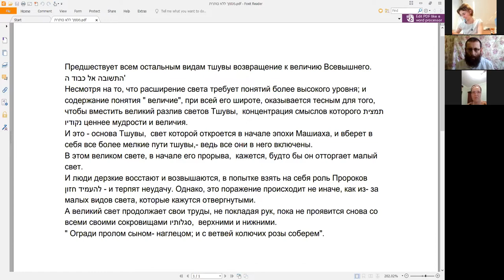Орот а Тшува, глава 4, 8-й обзац, Натан Котляров.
Курс «Рав Кук “Орот А Тшува” – Исправление Мира и Человека», Натан Котляров